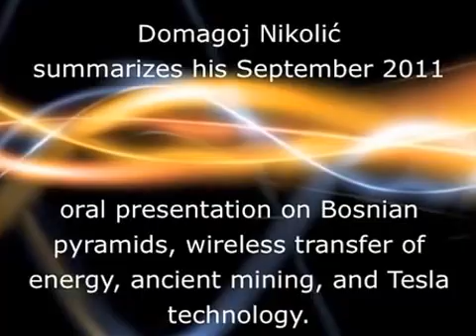Domagoj Nikolić - o Bosanskim piramidama, drevnom rudarstvu, i Tesla tehnologiji -Hrv.subt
koji je na engleskom.
Domagoj Nikolić , neovisni istraživač na Balkanu, sumarizira svoje izlaganje u Septembru 2011 o Bosanskim piramidama, drevnom rudarstvu, megalitskim spomenicima i Teslinoj Tehnologiji.